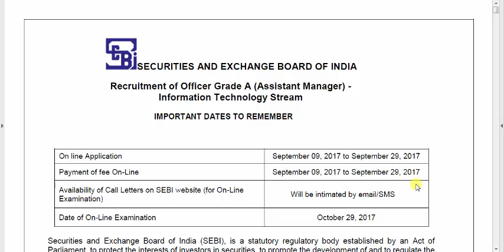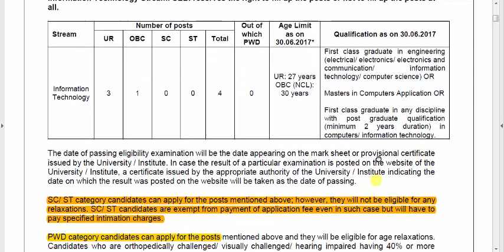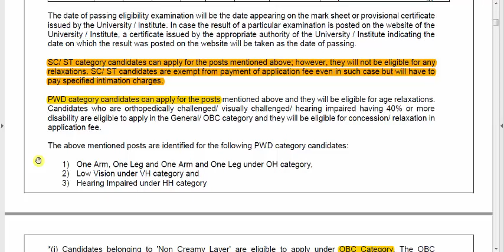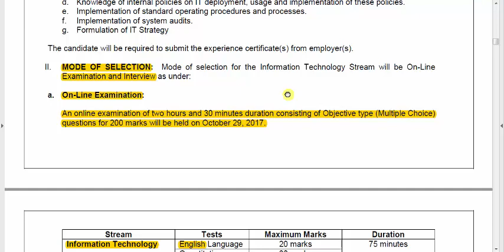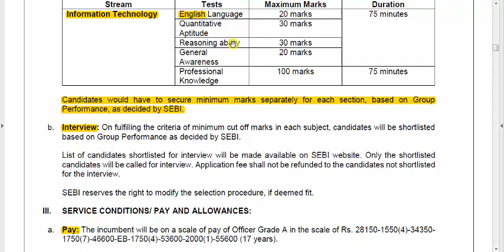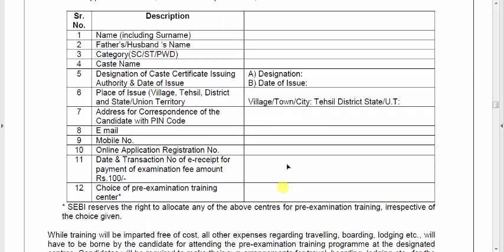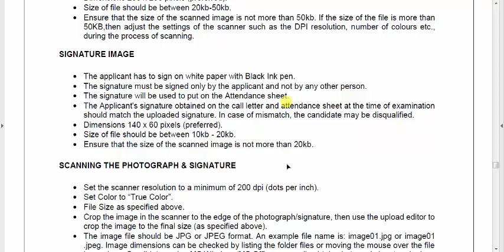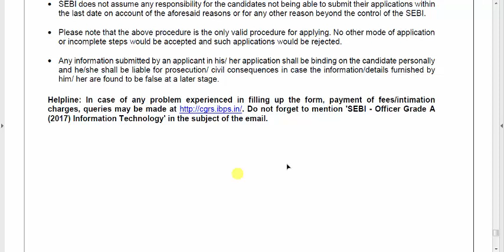SEBI | Officer Grade A (Assistant Manager) - 2017 | Recruitment | Information Technology Stream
Hello Everyone,
SEBI (Securities and Exchange Board of India) launched a notification for the Assistant Manager post Grade -A in Information technology Stream which is a very good opportunity for all the eligible Engineering Graduates, Graduates with Computer diploma as well as for MCA candidates.

ˍˍˍˍˍˍˍˍˍˍˍˍˍˍˍˍˍˍˍˍˍˍˍˍˍˍˍˍˍˍˍˍˍˍˍˍˍˍˍˍˍˍˍˍˍˍˍˍˍˍˍˍˍˍˍˍˍˍˍˍˍˍˍˍˍˍˍˍˍˍˍˍˍˍˍˍˍˍˍˍˍˍˍˍˍˍˍˍˍˍˍˍˍˍˍˍ
Useful Books Links:-

Verbal and Non-Verbal

Logical reasoning

Logical reasoning

English grammar

SOME VERY USEFUL BOKS FOR PERSONALITY DEVELOPMENT AND MOTIVATION IN LIFE:-

The power of your subconcious mind
Think and Grow rich
How to win frends
Rich dad poor dad
7 habits of highly effective people

My Phone
My Mic